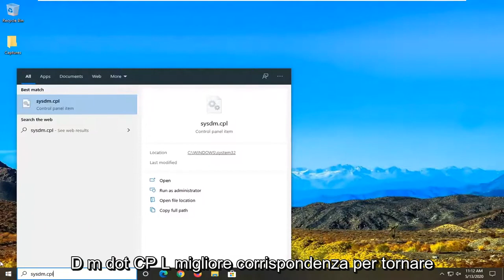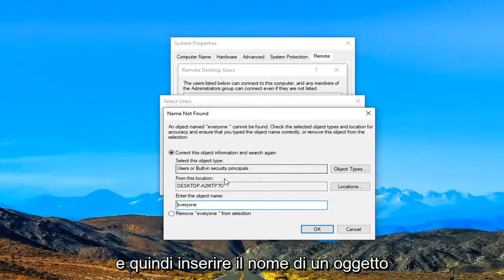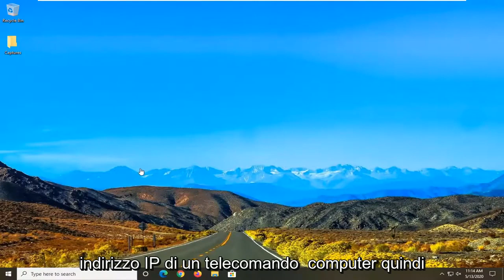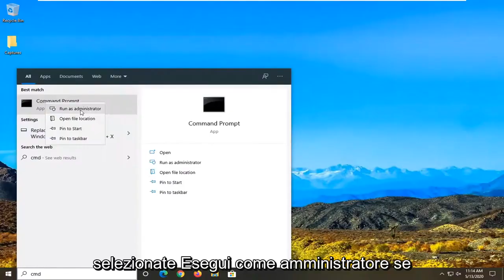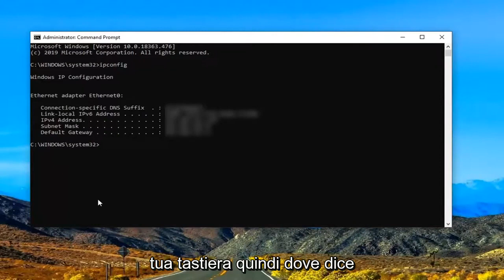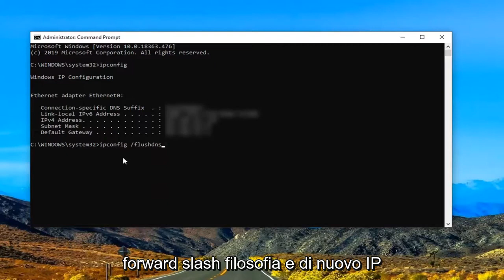Come risolvere i problemi del desktop remoto di Windows 10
Remote Desktop è una funzionalità molto utile di Windows 10, che ci consente di controllare il nostro computer da un altro dispositivo.

Ovviamente, per funzionare è necessaria una connessione Internet, quindi se il tuo computer non è connesso correttamente a Internet, non sarai in grado di utilizzare questa funzione.

Tuttavia, anche alcuni altri fattori potrebbero causare l'interruzione del funzionamento di Remote Desktop e parleremo di questi problemi e delle relative soluzioni in questo tutorial.

Parlando di problemi, molti utenti hanno segnalato i seguenti problemi:

Desktop remoto non può connettersi al computer remoto per uno di questi motivi Windows 10: a volte potresti ricevere questo messaggio di errore sul tuo PC. Se riscontri questo problema, assicurati di provare tutte le soluzioni di questo tutorial.

Il client RDP di Windows 10 non funziona: a volte il client RDP non funziona affatto sul PC. Ciò può essere dovuto alla configurazione del sistema. Per risolvere il problema, assicurati di utilizzare una rete privata.
RDP questo computer non può connettersi al computer remoto: questo è un altro problema comune con RDP. Per risolvere questo problema, assicurati di controllare sia l'antivirus che il firewall.

Desktop remoto non funziona dopo l'aggiornamento di Windows 10: a volte possono verificarsi problemi con Desktop remoto dopo l'installazione di un aggiornamento di Windows. Per risolvere il problema, è sufficiente rimuovere l'aggiornamento e il problema verrà risolto.

Impossibile connettersi al PC remoto, verificare che Desktop remoto sia abilitato: questo è un altro problema comune con Desktop remoto. Tuttavia, dovresti essere in grado di risolvere il problema utilizzando una delle nostre soluzioni.

Le credenziali di Windows 10 Remote Desktop non hanno funzionato: se si verifica questo errore sul PC, potresti essere in grado di risolverlo semplicemente rimuovendo le credenziali salvate.

Errore di connessione di Desktop remoto, certificato scaduto non valido, nel tempo assegnato – Ci sono vari errori che possono apparire durante il tentativo di utilizzare la funzione Desktop remoto. Tuttavia, dovresti essere in grado di risolverli utilizzando una delle nostre soluzioni.

Desktop remoto non si connette a Internet: questo è un altro problema relativo alla funzionalità Desktop remoto. Se Remote Desktop non riesce a connettersi, assicurati di controllare le impostazioni del firewall e dell'antivirus.

Esistono alcune cause dei problemi di Desktop remoto in Windows 10 e sono una connessione di rete limitata, memoria insufficiente e impostazioni del firewall errate.

Quindi, se non riesci a connetterti a Desktop remoto in Windows 10, assicurati che il tuo computer non abbia nessuno dei problemi sopra menzionati.